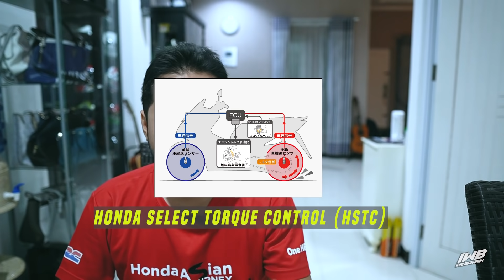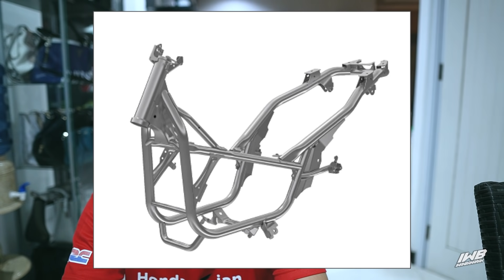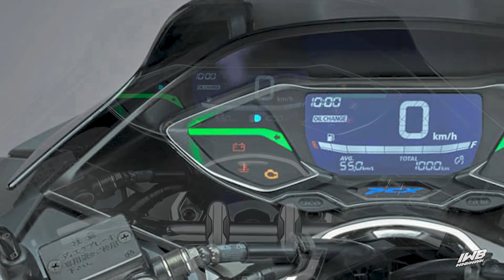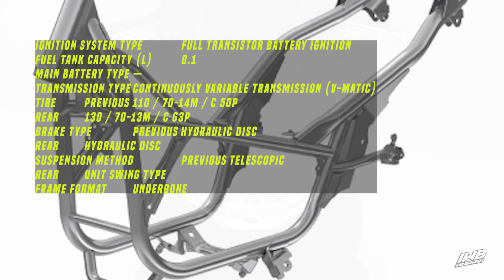[RESMI] HONDA LUNCURKAN PCX160, MESIN 4 KLEP OVERBORE 😱| NMAX KALAH KENCANG !!🇮🇩